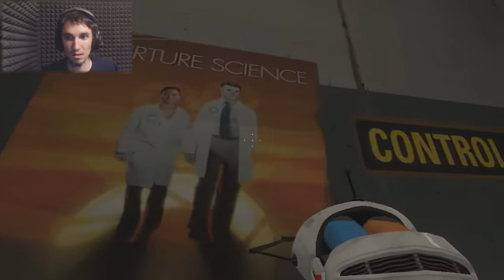NO MORE RAGE! I CHEAT! Apeture Tag [Part 5]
This Portal 2 Mod: Aperture Tag, has some impossible levels...IMBOSSIBRUU